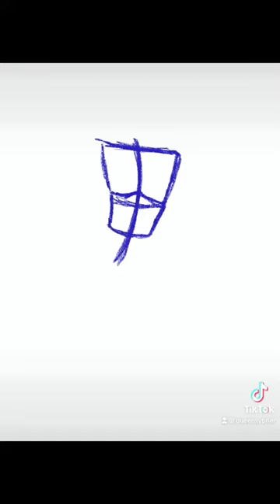My oc, Hideki.